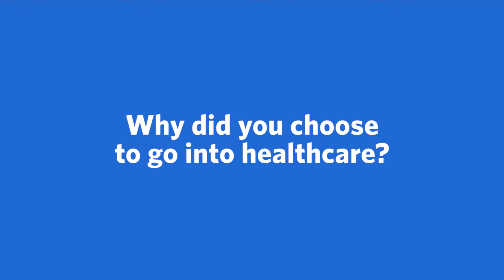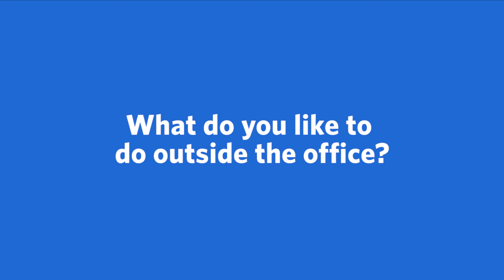Meet Kirsten Nieto, MD, Internal Medicine and Pediatrics | Ascension Texas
Meet Kirsten Nieto, MD, an Internal Medicine and Pediatrics provider with Ascension in Austin, TX. More conversation. More questions and answers. Ascension's care team works together to make sure you're getting the best care possible.